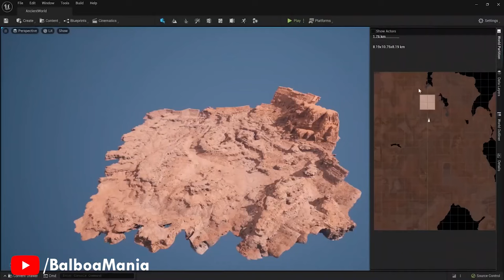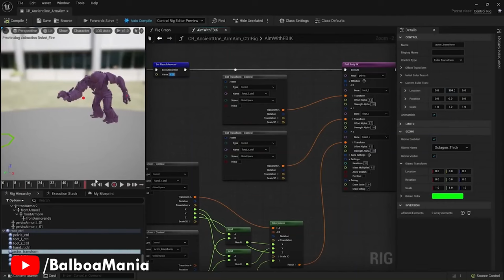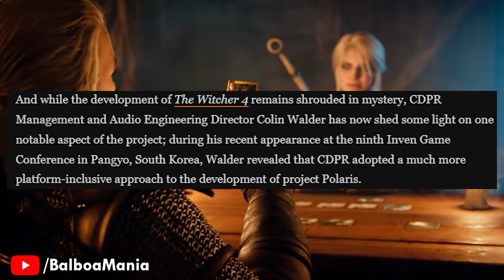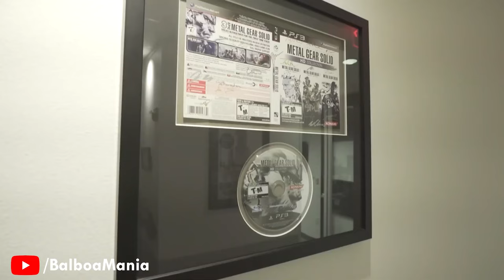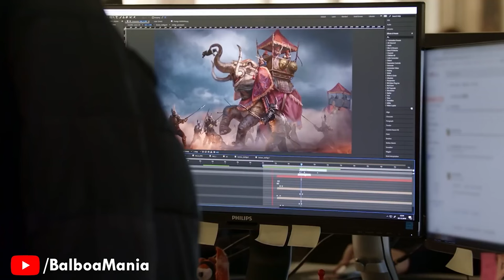The Witcher 4™ The Last Hunt (PS5) Just Got BIG NEWS...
The Witcher 4™ The Last Hunt is a new upcoming Witcher Game by CD Projekt Red starting The Lynx Saga (Project Polaris) kicking off a new Witcher Trilogy, which seemingly will feature A New Witcher in the lead role with Geralt as Rivia also returning perhaps as a mentor figure. Half of CD Projekt Red is working on The Witcher 4 and it will be using Unreal Engine 5.

⏰ Timestamps
00:00​ - The Witcher 4 Update...
00:20 - CDPR Witcher 4 Development Plan
01:50 - Senior Audio Engineer Speaks
02:24 - CDPR Console Testing For Next Game (Avoiding Cyberpunk Launch Mistake)
03:25 - CDPR Cyberpunk Mistake Cost $126 Million
04:58 - Closing Thoughts

CDPR's The Witcher 4™ Just Got A BIG Update with a Development Plan focused on Console Versions of the game, PlayStation 5 Pro & PS6 versions to be released and a new updated name confirmed for The Next WItcher Game.

In this video, we dive deep into the exciting news surrounding the next installment of the beloved Witcher series. Developed by the acclaimed team at CD Projekt Red and powered by the cutting-edge Unreal Engine 5, The Witcher 4 promises to push the boundaries of gaming and storytelling to new heights.

One of the most thrilling aspects of this announcement is the introduction of a brand-new protagonist, offering players a fresh perspective on the rich and immersive world of The Witcher. With a new hero at the helm, players can expect a captivating narrative filled with intrigue, danger, and unforgettable characters.

As the first next-gen Witcher game leveraging the full capabilities of Unreal Engine 5, the visual fidelity and immersive gameplay experiences are set to be nothing short of breathtaking. From stunning landscapes to intricate character designs, every detail is crafted with precision and care to deliver an unparalleled gaming experience.

Join us as we delve into all the latest updates, rumors, and insights surrounding The Witcher 4. From gameplay mechanics to story details and beyond, we'll keep you informed every step of the way as we eagerly anticipate the next chapter in Geralt's legendary saga.

Don't miss out on the latest news and discussions surrounding The Witcher 4.

Prepare to be amazed, Witcher fans. The adventure is only just beginning. 🐺🔥